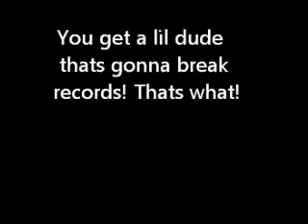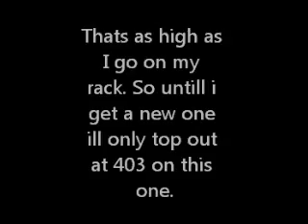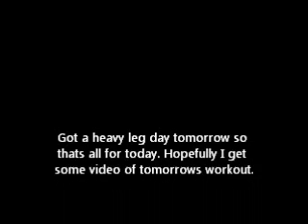9/11/13 Squat session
Still not on a regular schedule so just kind of winging everything more than usual.